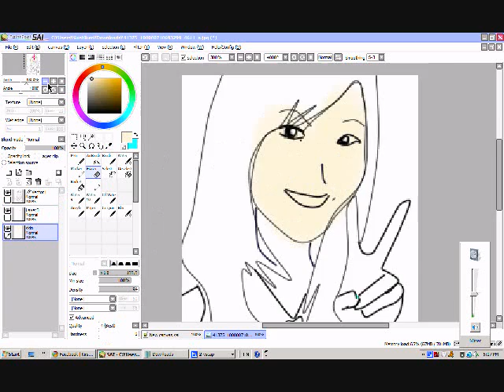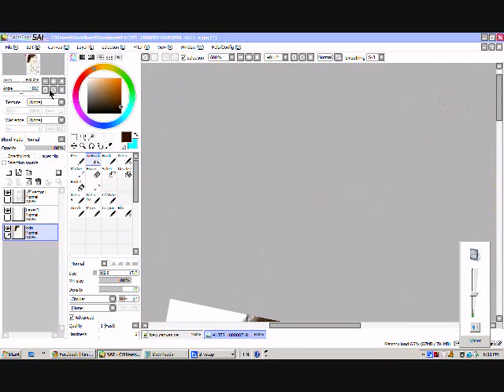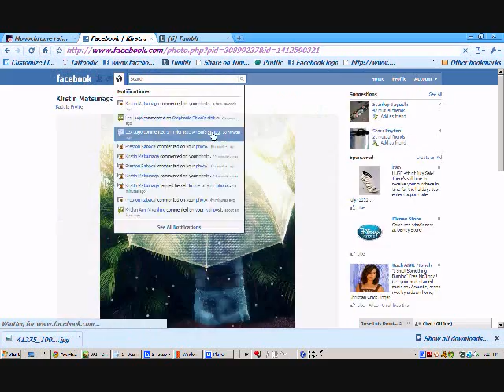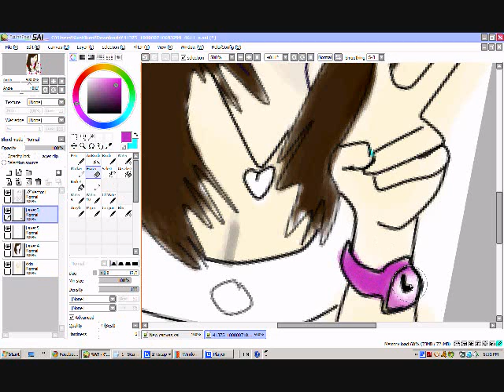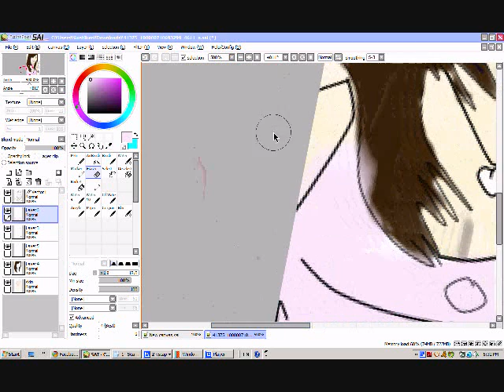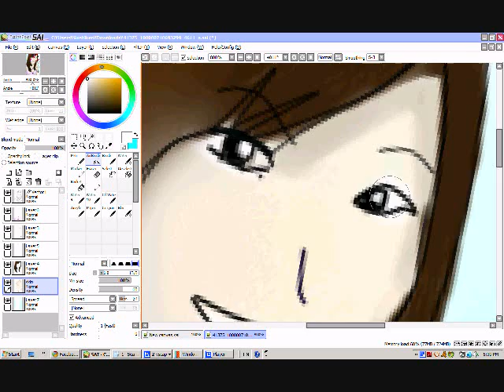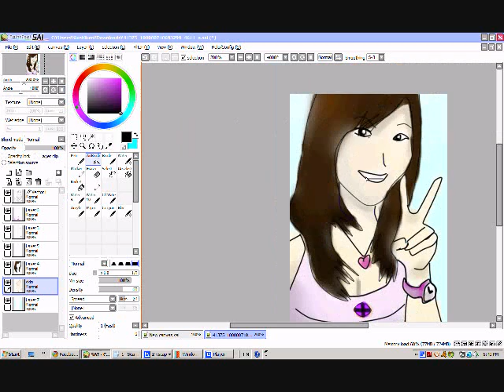[speed portrait] 『松永カーステン』【ＰＡＩＮＴ ＴＯＯＬ ＳＡＩ】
For カーステン－さま～
Sorry, didnt record how I did the line art... TT_TT